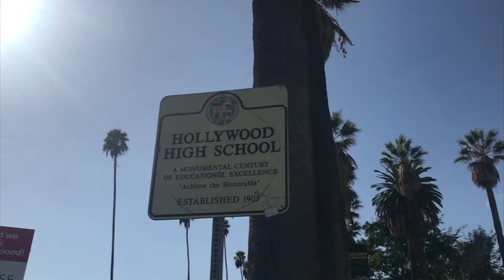Kreis Ritze in Los Angeles (Trailer)